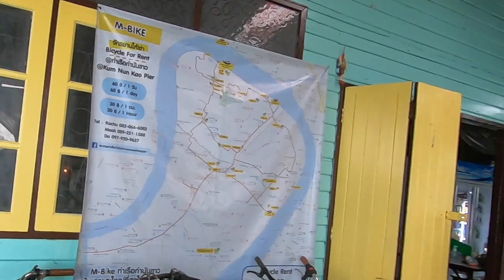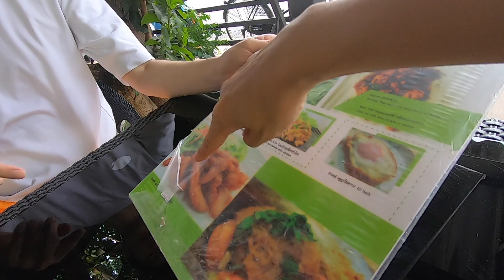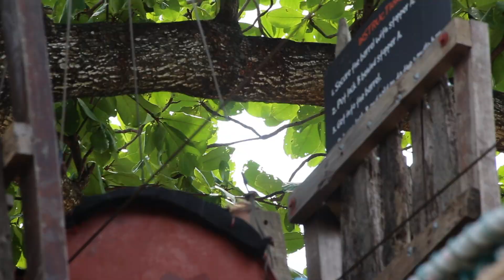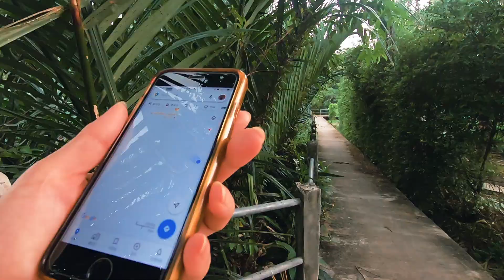[Bangkok Vlog] 방콕의 비내리는 4월, 도심속 마지막 늪지대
따뜻한나라에 살고싶어 반려묘와 같이 날아온 태국 방콕
대단할것 없지만 순간순간 소중한 방콕에서의 소소한 일상 이야기 입니다

BGM

Boeing tornado - Paul Moody
Kids of the sun - The wild
Day dream - JJ heller
What I like - Doc Nottoway
Post apocalyptic Funk
With you - Mozi